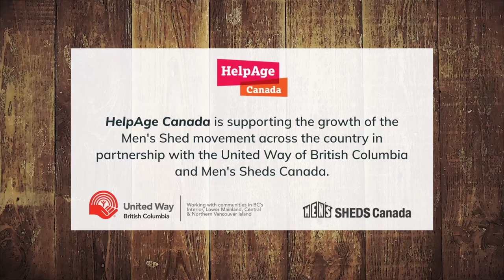Shoulder to Shoulder – The Story of Ambleside Men's Shed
Meet the shedders at Ambleside Men's Shed in Ottawa, ON – a social group where men in the neighbourhood gather to learn new skills, give back to their community, and form lasting friendships.

Thinking of starting a Men's Shed in your community? HelpAge Canada offers start-up grants for groups of two or more men and community organizations to launch a new Men's Shed.